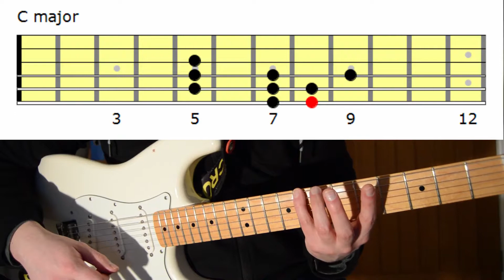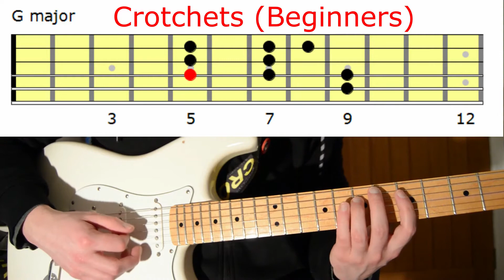How To Play The Major Scale In Any Key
Zoom lessons available!

This is a lesson with a practical exercise to play through different major scales in one position on the neck.  We only go through 7 different scales here but you can take this principle and apply it anywhere on the neck and for any keys you want.